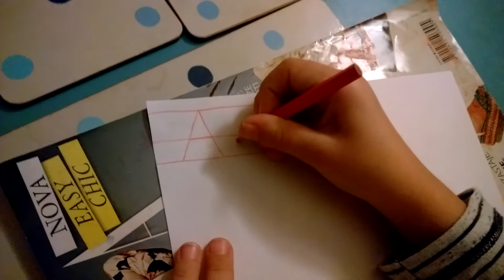Kajin tutorijal S01E01 - Nauči da pišeš slova A i M